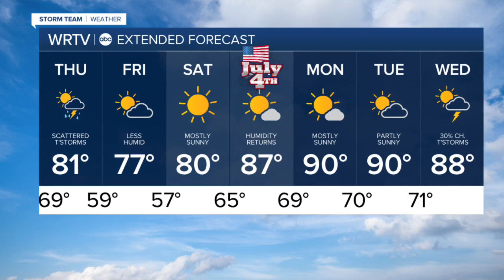Dry 4th of July Weekend